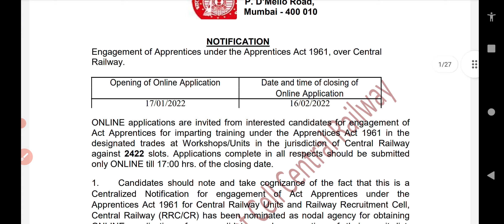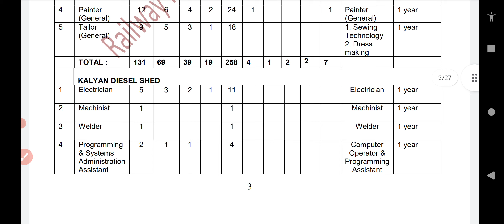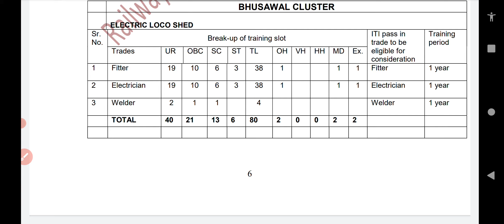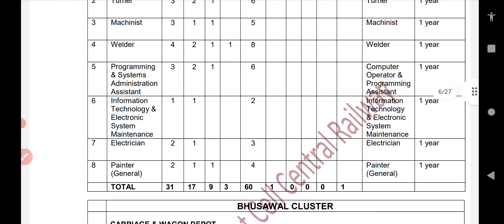ITI Apprenticeship Central Railways Mumbai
सेंट्रल रेलवे अप्रेंटिस ऑनलाइन आवेदन
ITI Apprenticeship Central Railway 2022